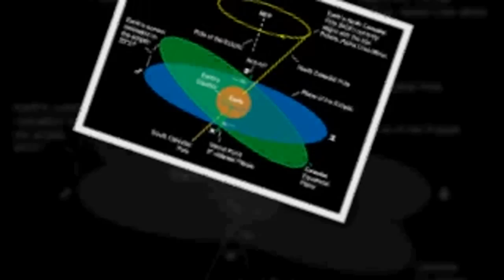Pole Shift Supporters, Past and Present - Scientific Research in Pole Shift hypothesis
Early Supporters of Pole Shift hypothesis

An early mention of a shifting of the Earth's axis can be found in an 1872 article entitled "Chronologie historique des Mexicains" by Charles Étienne Brasseur de Bourbourg, a specialist in Mesoamerican codices who interpreted ancient Mexican myths as evidence for four periods of global cataclysms that had begun around 10,500 BCE. In 1948, Hugh Auchincloss Brown, an electrical engineer, advanced a hypothesis of catastrophic pole shift. Brown also argued that accumulation of ice at the poles caused recurring tipping of the axis, identifying cycles of approximately seven millennia.

In his controversial 1950 work Worlds in Collision, Immanuel Velikovsky postulated that the planet Venus emerged from Jupiter as a comet. During two proposed near approaches in about 1,450 BCE, he suggested that the direction of the Earth's rotation was changed radically, then reverted to its original direction on the next pass. This disruption supposedly caused earthquakes, tsunamis, and the parting of the Red Sea. Further, he said near misses by Mars between 776 and 687 BCE also caused the Earth's axis to change back and forth by ten degrees. Velikovsky cited historical records in support of his work, although his studies were generally ridiculed by the scientific community.

Charles Hapgood is now perhaps the best remembered early proponent. In his books The Earth's Shifting Crust (1958) (which includes a foreword by Albert Einstein) and Path of the Pole (1970), Hapgood, building on Adhemar's much earlier model, speculated that the ice mass at one or both poles over-accumulates and destabilizes the Earth's rotational balance, causing slippage of all or much of Earth's outer crust around the Earth's core, which retains its axial orientation. Based on his own research, Hapgood argued that each shift took approximately 5,000 years, followed by 20,000- to 30,000-year periods with no polar movements. Also, in his calculations, the area of movement never covered more than 40 degrees. Hapgood's examples of recent locations for the North Pole include Hudson Bay (60˚N, 73˚W), the Atlantic Ocean between Iceland and Norway (72˚N, 10˚E) and Yukon (63˚N, 135˚W). However, in his subsequent work The Path of the Pole, Hapgood conceded Einstein's point that the weight of the polar ice would be insufficient to bring about a polar shift. Instead, Hapgood argued that the forces that caused the shifts in the crust must be located below the surface. Hapgood wrote to a Canadian librarian, Rand Flem-Ath, encouraging him in his pursuit of scientific evidence to back Hapgood's claims and in his expansion of the hypothesis. Flem-Ath published the results of this work in 1995 in When the Sky Fell co-written with his wife.

In 1974 Flavio Barbiero, an engineer and explorer, theorized that shifting of the Earth's axis took place 11,000 years ago and caused what was subsequently recorded in myth as the destruction of Atlantis and Mu. He suggested that shifting was probably caused by the impact of a comet on the Earth's surface and that the current position of Atlantis has to be sought under the Antarctic ice sheet.

Recent Researh on Pole Shift Hypothesis
The field has attracted a number of authors offering a variety of evidence. In the 1970s and 1980s a series of books not intended as fiction by former Washington newspaper reporter Ruth Shick Montgomery elaborates on Edgar Cayce readings. In 1997 Richard W. Noone published 5/5/2000, ICE: The Ultimate Disaster. This book argued that a cataclysmic shift of the Earth's ice cap covering Antarctica caused by a planetary alignment and solar storms, would lead to crustal displacement on May 5, 2000. In 1998 retired civil engineer James G. Bowles proposed in Atlantis Rising magazine a mechanism by which a polar shift could occur. He named this Rotational-Bending, or the RB-effect. He hypothesized that combined gravitational effects of the Sun and the Moon pulled at the Earth's crust at an oblique angle. This force steadily wore away at the underpinnings that linked the crust to the inner mantle. This generates a plastic zone that allows the crust to rotate with respect to the lower layers. Centrifugal forces would act on the mass of ice at the poles, causing them to move to the equator.
Books on this subject have been published by William Hutton, including the 1996 book Coming Earth Changes: Causes and Consequences of the Approaching Pole Shift , which compared geologic records with the psychic readings of Edgar Cayce and predicted catastrophic climate changes before the end of 2001. In 2004 Hutton and co-author Jonathan Eagle published Earth's Catastrophic Past and Future: A Scientific Analysis of Information Channeled by Edgar Cayce , which summarizes possible mechanisms and the timing of a future pole shift.